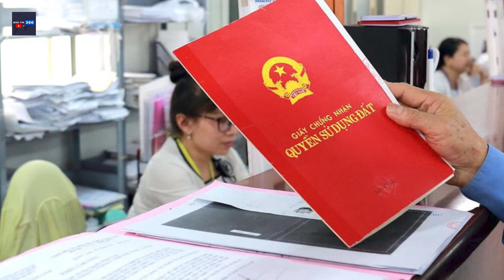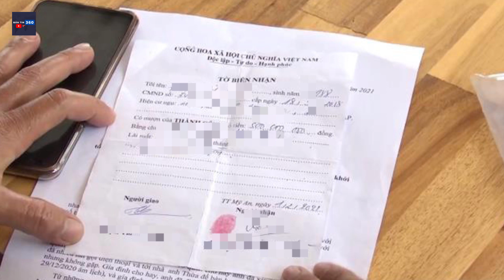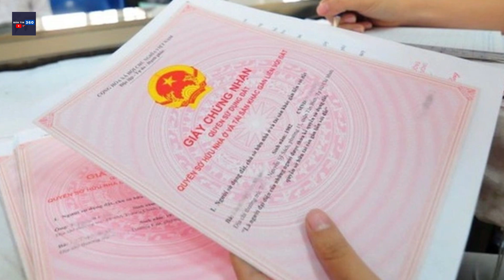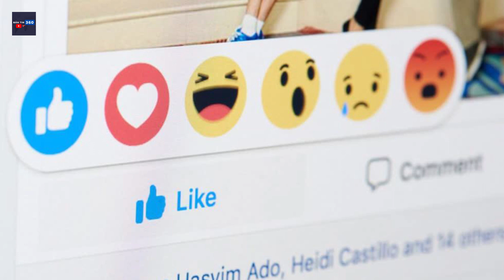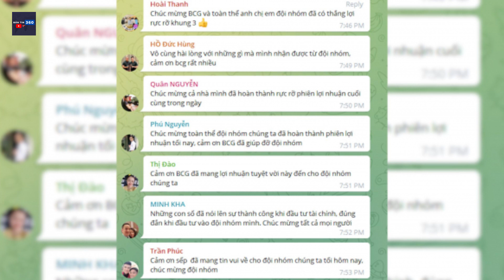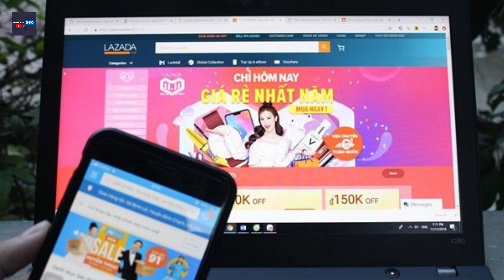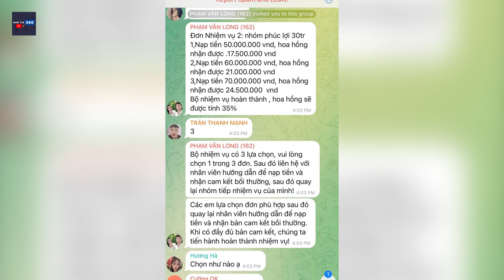Cựu Cán Bộ Tỉnh Bị Cáo Buộc Chiếm Đoạt 3 Lô Đất Vàng | Bản Tin 360